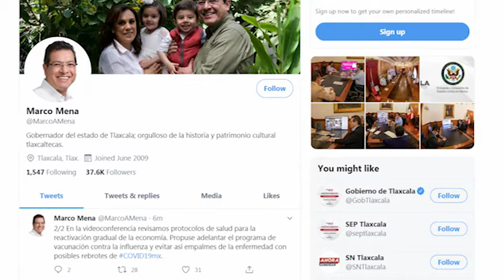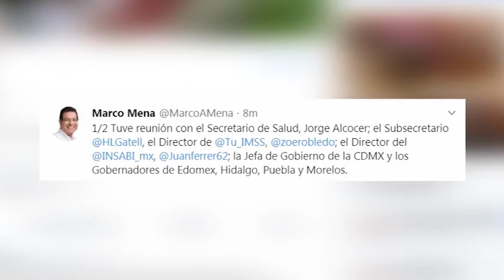Sostiene Marco Mena reunión con autoridades del sector salud del Gobierno Federal